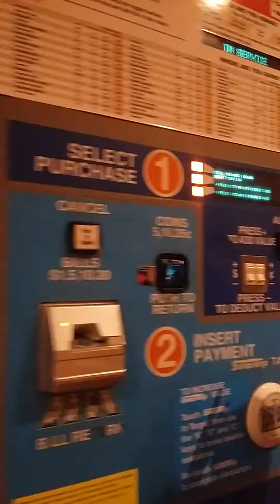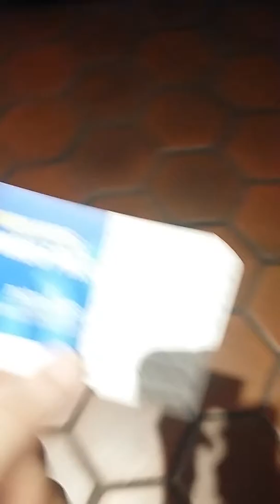Washington DC blog Metro